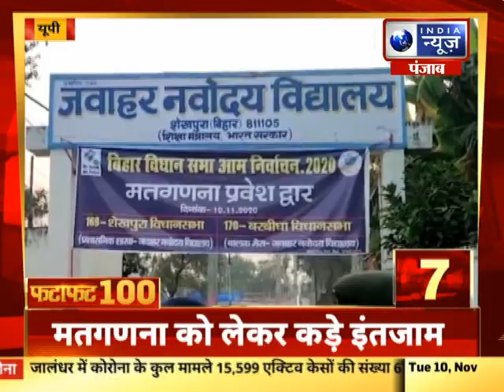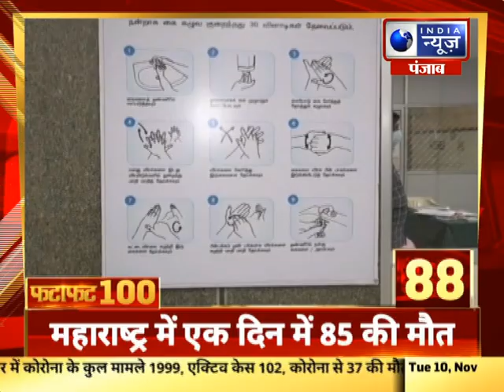Fatafat 100 Top Headlines | पंजाब में आज की 100 बड़ी खबरें | India News Punjab | 10th November 2020